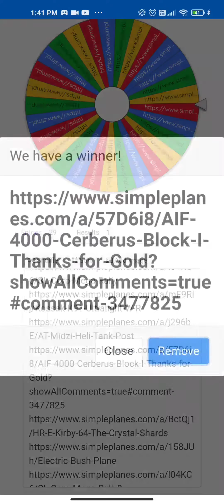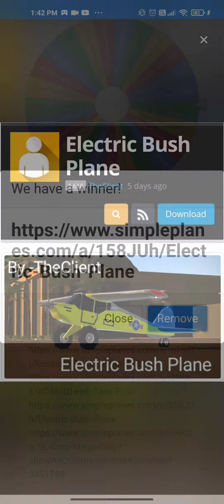Build Wheel #5 (Simpleplanes)